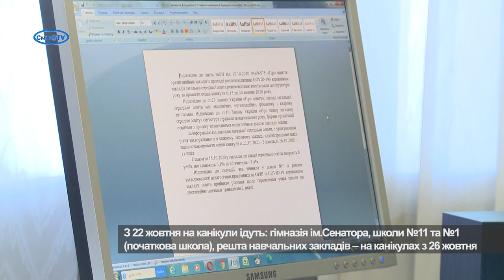Коли канікули у смілянських школах?